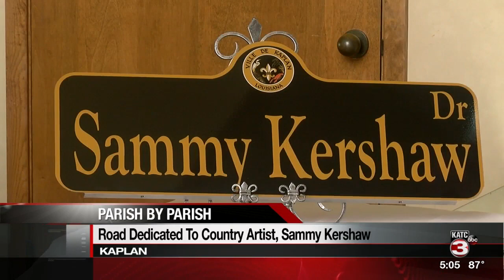Sammy Curshaw Road Dedication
Mike Kloesel, mayor of the Vermilion Parish city, said several citizens approached him about naming a street after Kershaw. He talked it over with the council, and they all decided it was a great idea.